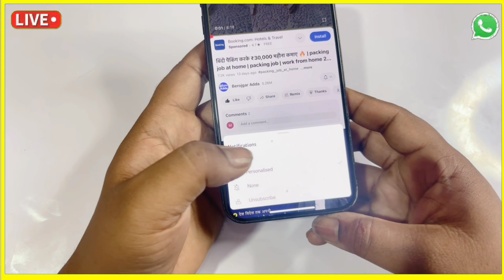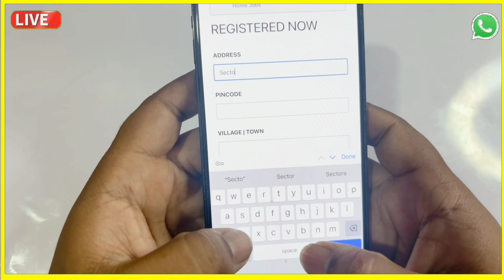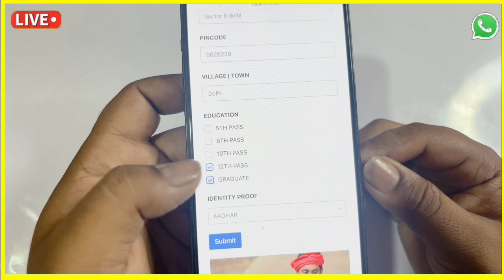कंपनी में हेल्पर की जरूरत है | सैलरी 35,000₹ | Packing job | work from home job 2024 | Part-Time job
2 घंटे पैकिंग करके 20,000 महीना कमाओ Packing Job at Home | Work From Home Jobs | घर बैठे पैकिंग करें Packing Job at Home | Work From Home Jobs 2024  |

 home jobs | working from home jobs
Content is related to :
1. Business ideas
2. Home business ideas
3. new business ideas
4. Business ideas from home
5. Low investment business ideas
6. Village business ideas
7. No competition business ideas